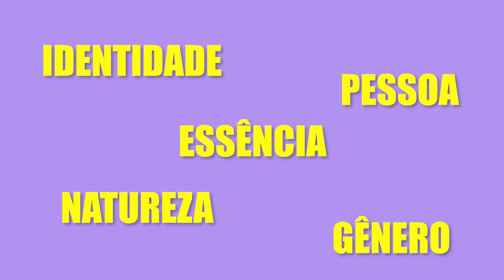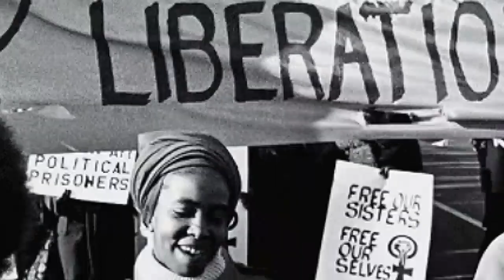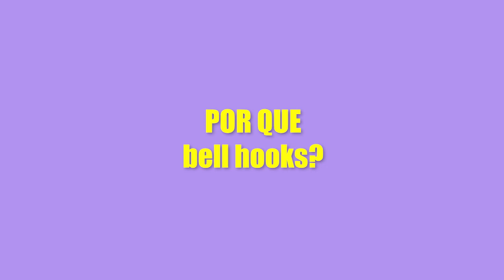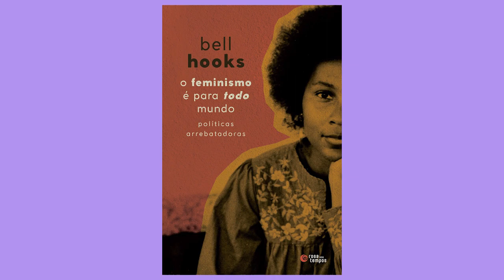PROJETO FEMININOS | Apresentação do livro da bell hooks | Episódio 00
Hoje começamos uma nova série aqui no canal sobre o livro o feminismo é para todo mundo da bellhooks. A cada semana discutiremos um capítulo. Chama azamiga e vem!

LINK DE COMPRA DO LIVRO